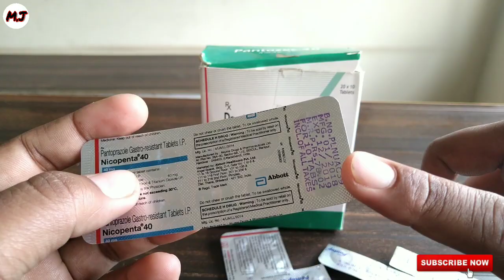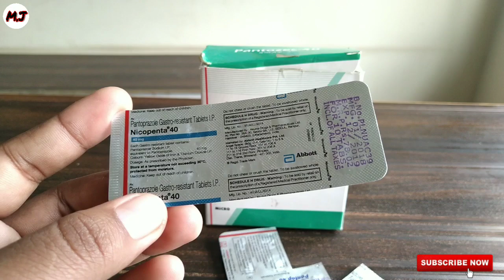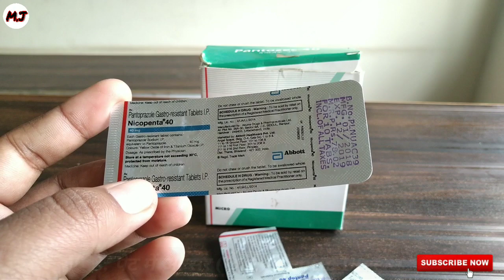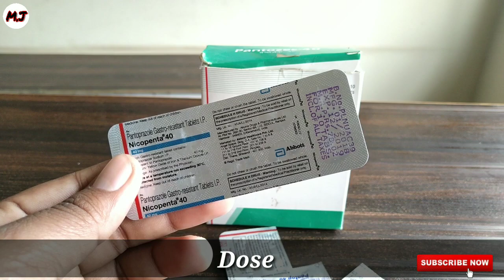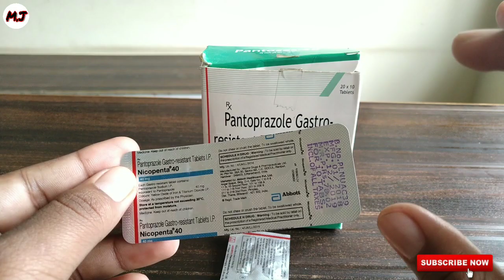Pantoprazole tablets | Pantoprazole Gastro-resistant Tablets | Pantop 40 k best use 🔥🔥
Pantop 40 uses in hindi | Pantoprazole
Gastro-resistant Tablets | Pantoprazole tablets 🔥🔥
Pantoprazole tablets | Pantoprazole Gastro-resistant Tablets | Panto 40 k best use 🔥🔥

Namaskar dosto
Aaj ki video maine apko jankari di Pantop 40 tablets k bare maine! Pantop 40 maine apko pantoprazole milta hai .pantop 40ethical tab h.or ye gastro and antiulcerant tab hai or is video maine pantop 40 k Use.sideEffect.dose batye hai .or apko kise trha se is tab ka use krna cahiye sari jankari video maine di h .pantop40 k best use acidity Gred peptic ulcer heartburn.k liye use hai .umed h apko video pasand ayge !!!

How to use pantop 40 tablets
Pantoprazole Gastro-resistant 40 mg tab use.sideEffect.dose inhindi
Panto 40 k kya fayde hai hindi
Pantoprazole tab use in hindi
Pantop 40 tablets sideEffect in hindi
Pantoprazole tablets sideEffect in hindi
Acidity disease  k liye best tab
Gastrophageal Reflux disease k liye best tab
Best tab for acidity disease
Best tab for gastrophageal reflux disease
How to reduce acidity
Best tab for heartburn
Sene k jalan ki best tab
Sene main jalan kyu hota hai.
Throt infection
Stomach disease for tab
Best tab stomach disease
Best tab forZollinger ellison syndrome disease
Zollinger ellison syndrome disease  k liye best tab
Pet maine chale k medicine
Pet maine gas ko katum krne k liye
Peptic ulcer k best tab
Best tab for peptic ulcer hindi